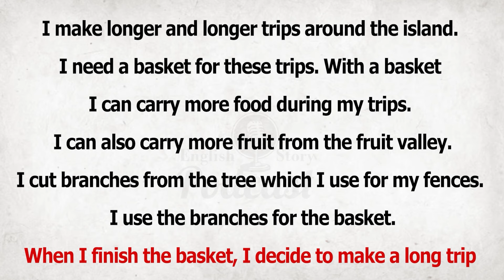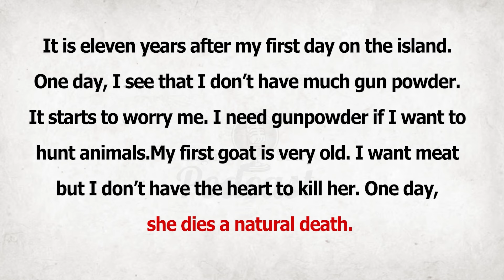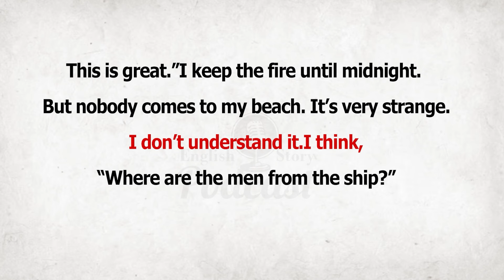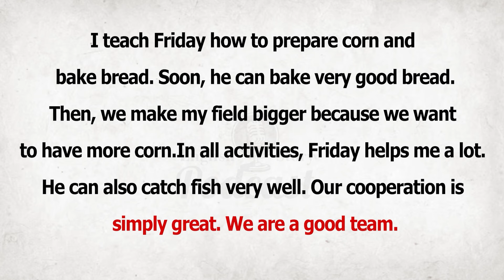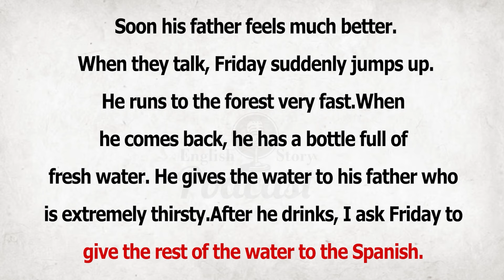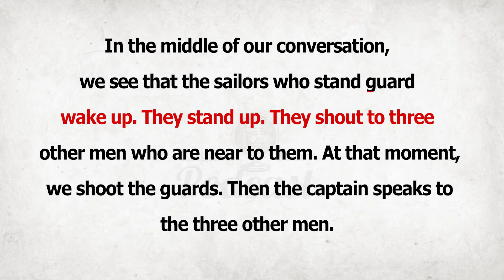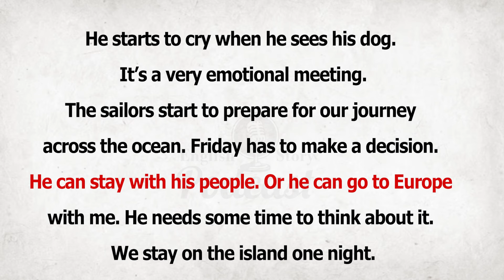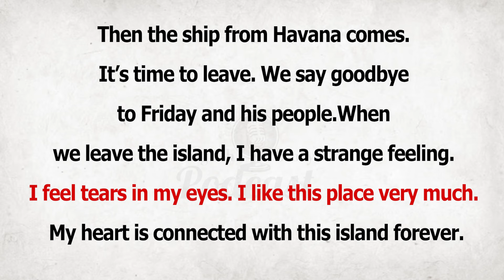Learn English through Story - Robinson Crusoe Part Two - Level 1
Learn English through story with subtitles level 1: Robinson Crusoe Part Two (Graded Reader Level 1)